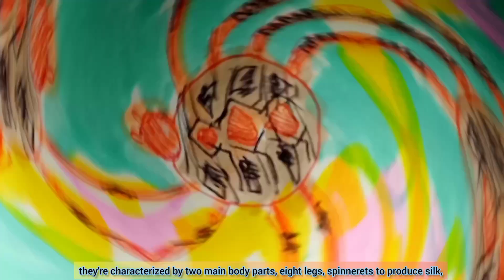🤎🕸️Brown widow vs Black widow 🖤🕷️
Hi everyone, welcome to Palmer's TV! For today's video I'm showing a video of a spider of the genus Tidarren preying on a bug. I took the opportunity to make some research and compared the Brown widow (Latrodectus geometricus) with its dreaded mate of the same genus, the Black widow (Latrodectus mactans).
The video was recorded on my balcony on April 6th, around 20 hrs.

P.D. 40'' southeastern Africa